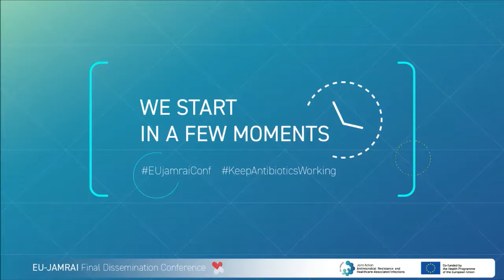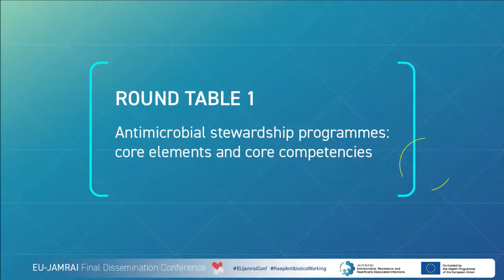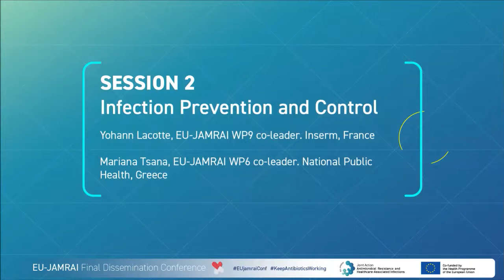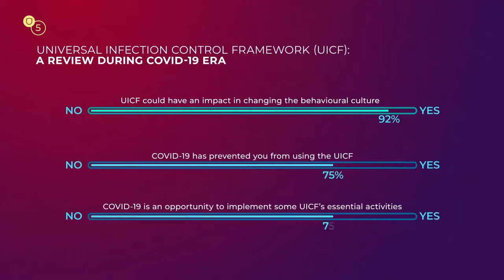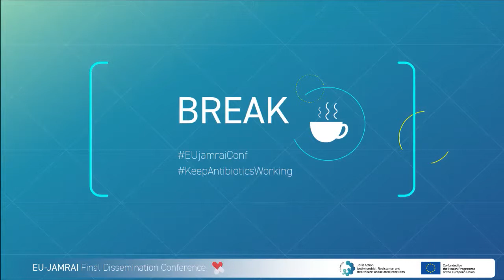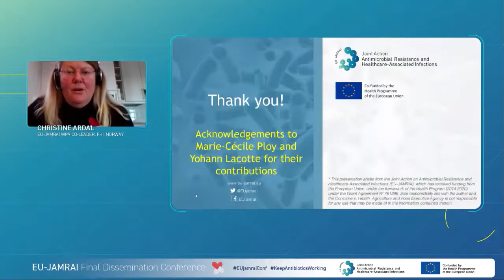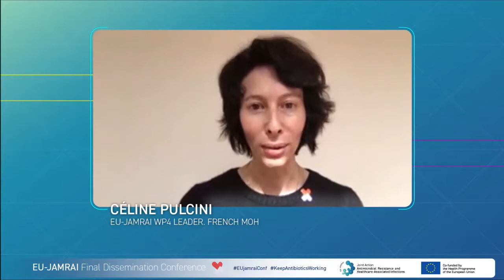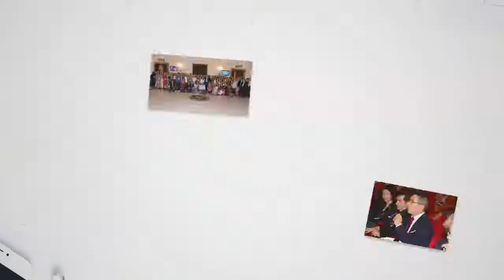EU-JAMRAI Final Dissemination Conference - RECORDING Day 2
After three and a half years of work, EU-JAMRAI came to an end. For its final conference, the Joint Action organized an online event that took place the 11th and 12th of February, 2021.

All the achievements were condensed and briefly presented, and future prospects were discussed. Additionally, project leaders, stakeholders, Member States, the European Commission and outstanding actors from AMR participated in different round tables to debate on the topics worked by the project and the main areas to address Antimicrobial Resistance.

DAY 2 covered the following topics:
- Session 1: Antibiotic Stewardship
- Session 2: Infection Prevention and Control
- Session 3: Research and Innovation to tackle AMR